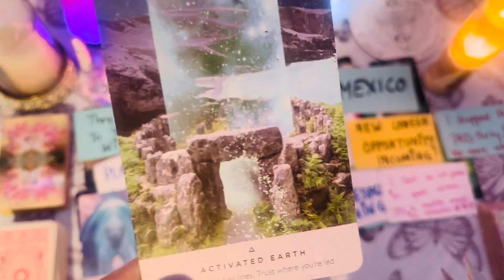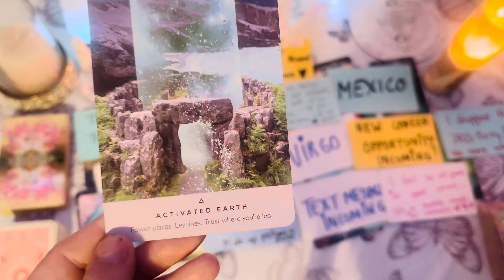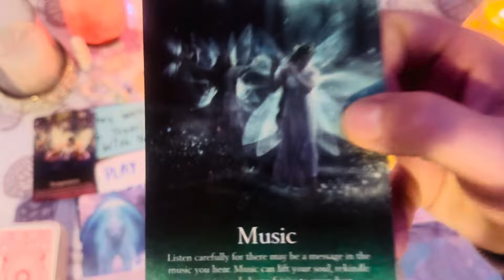PT.2❤️HOPING YOU 2🥹COULD START OVER♏️SCORPIO♏️ LOVE MESSAGES💌░░░▒▒▓█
YOUR MESSAGE GOT CUT OFF SCORPIO SO HERE'S PART 2 DELIVERED!

This is a collective love reading for ALL ♏️SCORPIO♏️ placements, sun moon rising Venus. Mean to Bring Some Clarity about your person or the person on your minds thoughts and feelings abour your connection at this time 💖

Please remember to take only what resonates and leave the rest for some one else.
Love ya'll Water Signs ✨

Earth Angel 111💘